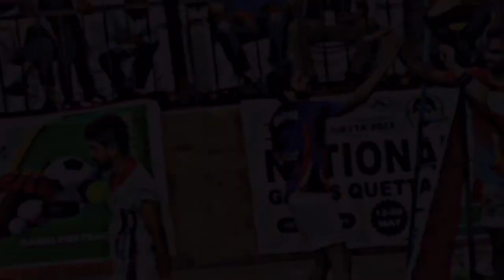IRFAN SAEED BHATTI | MEET-UP | Pakistani Vlogs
Hafiz Irfan Saeed Bhati The Pakistans best Badminton Player Now A Days
And A National Champion
A Very Honest And A Very Great Person 🥰
It’s A Pleasure To Meet You bro
Good Luck For The Future 🥰